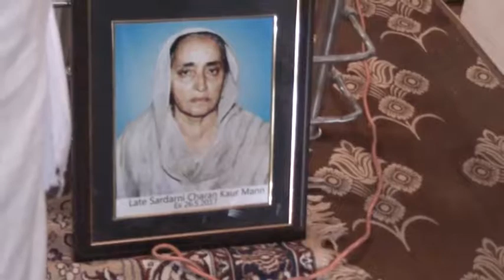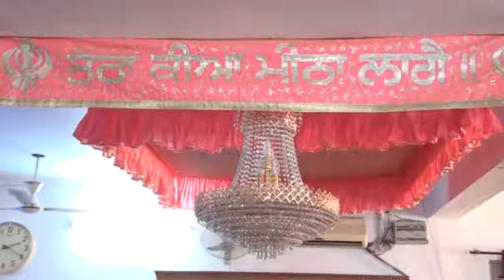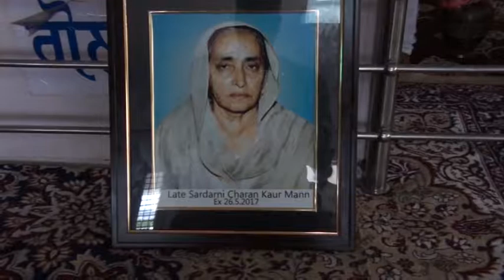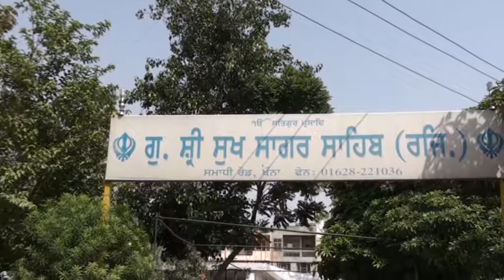027A DVD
Punjab Diary